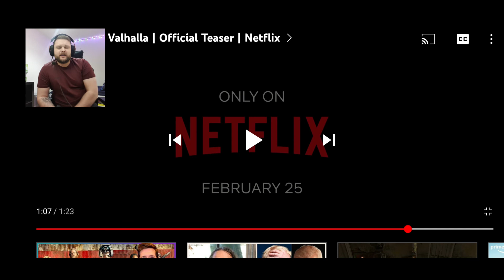Vikings: Valhalla - Trailer Reaction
The sequel to one of my most treasured TV Series is returning to Netflix!
Set around 100 years after the events of 'Vikings' - it looks like we are in for a brand new cast, epic battles and more tales of betrayal, pillaging, raiding & blood eagles!

If you guys want to see a series review/breakdown of the show when it is released, just let me know in the comments or reach out on my social media below!

This video contains strong language, violence, gore and threatening themes.